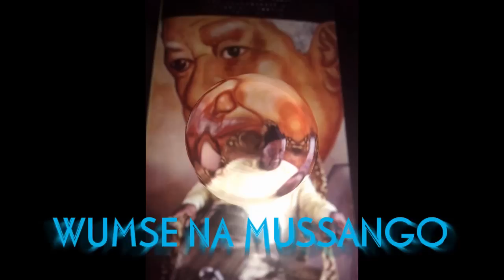Hommage à SAR Réné Duala Manga Bell